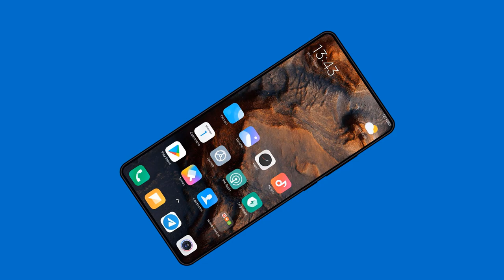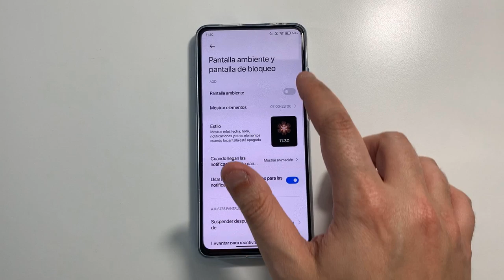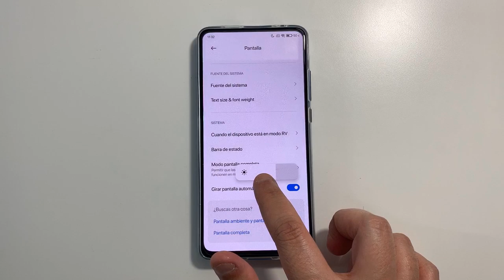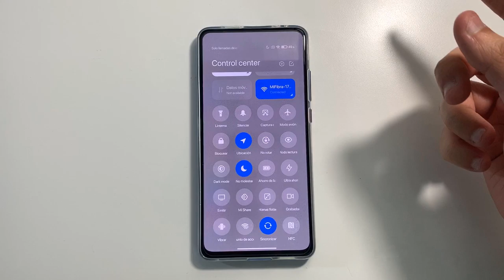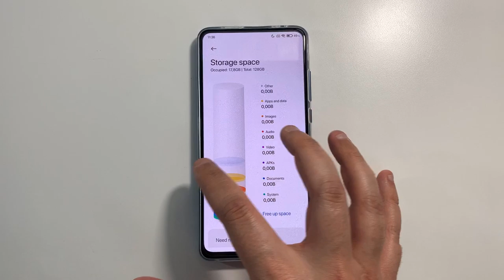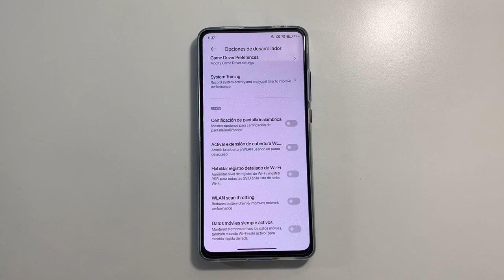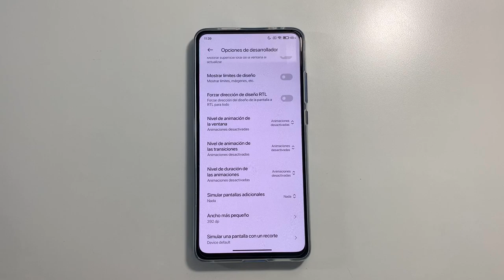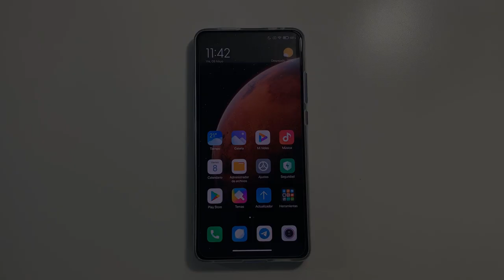MIS TIPS PARA MEJORAR LA BATERIA EN ANDROID/MIUI (NO CLICKBAIT)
⛔ IMPORTANTE ⛔

Con este vídeo no se trata de engañar a nadie. Es un vídeo de lo que yo hago para que me dure un poco más la batería en mi terminal y por eso lo comparto con vosotros. Evidentemente depende mucho de la batería del terminal , una mala actualización , las horas de uso etc.. pero es mi humilde aporte a que pueda ayudarte a ganar unas horas de uso extra.

📑 DESCRIPCIÓN 📑

Muy buenas chicos. Hoy os traigo una recopilación de las "manías/trucos/consejos" que yo os doy y hago para que me de un plus la batería nuestros terminales especialmente en MIUI que es con la capa que estamos trabajando actualmente y la cual de momento en la fase beta no está siendo tan optimo como nos gustaria.

💲 DONACIONES 💲